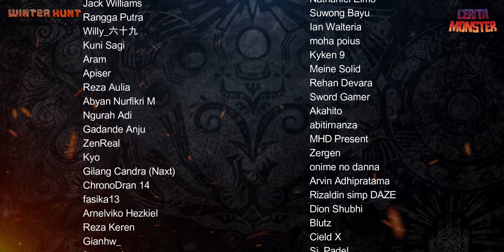Cerita Merphistophelin | MONSTER HUNTER LORE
Merphistophelin, Elemental Merphistophelin, Monster Hunter Online, MHO